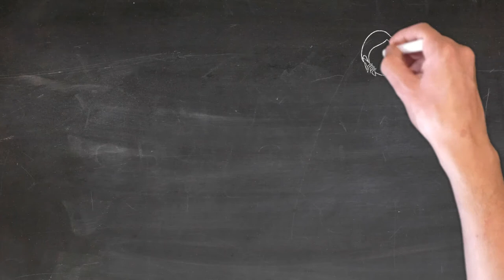5 BEFF Babul Eco Film Festival 2021 Short Film Contest on topic Environment & Pandemic Wing Prizes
Babul Eco Film Festival BEFF Short films below 5 mins on the topic of ENVIRONMENT & PANDEMIC in all genres are welcome. Films should cover one or more aspects of Environment and Pandemic –
The global outbreak of coronavirus is impacting us all and also ENVIRONMENT, Biodiversity and Sustainable Development. Your short film can be about any of the following issues and other related topics.
Positive / negative environmental impacts of the COVID-19 pandemic
Changes in Air Quality in different cities across the world
GHGs emission increase / decrease
Pollution – Land, Water, Noise Light etc.,
Tourism and Travel
Restoration / Degeneration of ecological system.
Medical and Bio-Medical waste, use and disposal of disinfectants, mask, PPE kits, gloves.
Global Environmental Sustainability and pandemic
Public Health systems handling health crisis
Lockdown and migrant workers and other vulnerable communities
Climate Change and Pandemic
Media and Covid-19
Actions to prevent future outbreaks
Organisations involved in Coronavirus related work
This is only indication non-inclusive list. Any topic as long as it covers Environment & Pandemic is OK. All genres are welcome.
Total prize money of Rs.25,000/- will be awarded in Short Film Animation category.